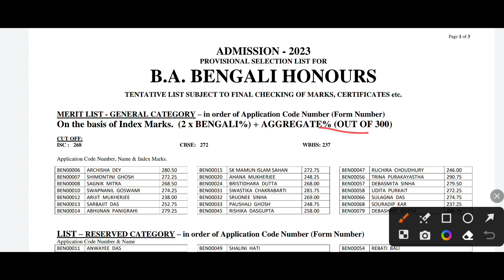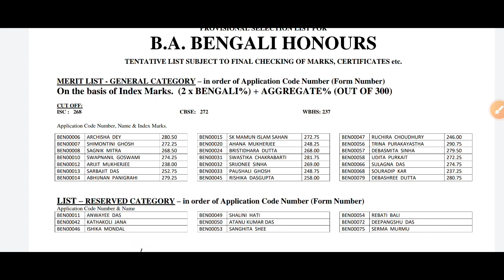BA BENGALI HONS CUT-OFFS ST XAVIER'S COLLEGE KOLKATA